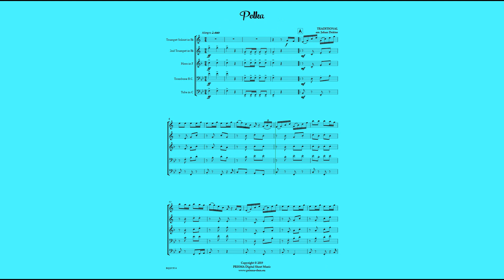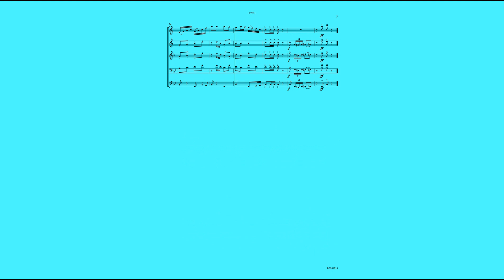Brass Quintet - POLKA